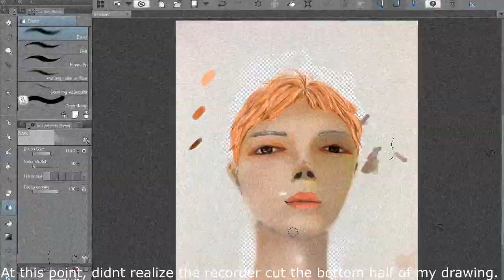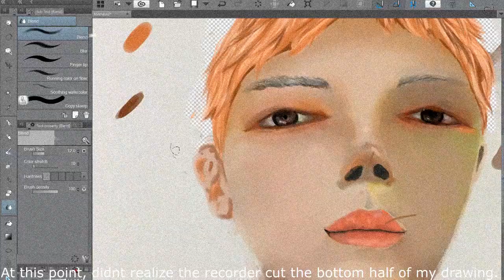The First Angel